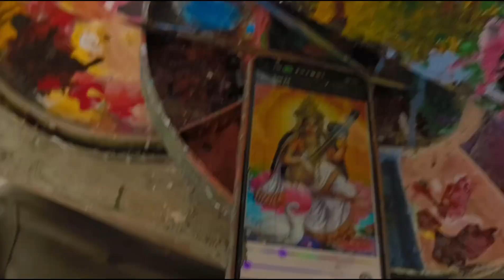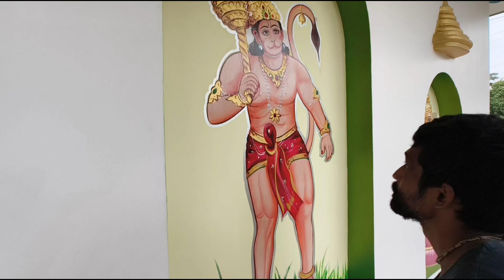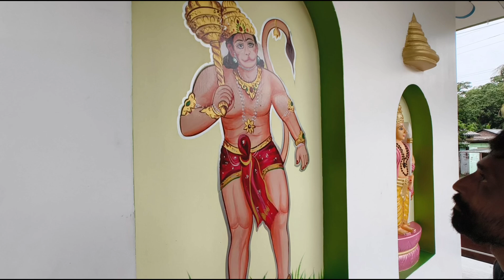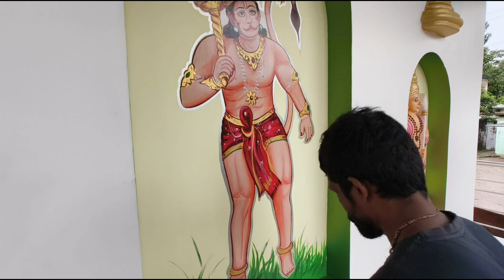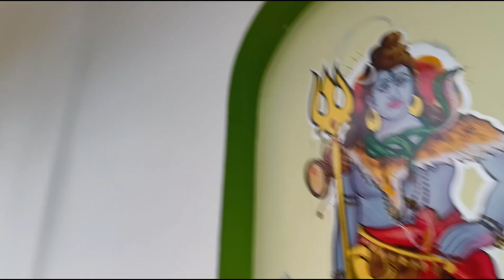mandir painting video work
Mandi writing video
mandir 🎨 art design video